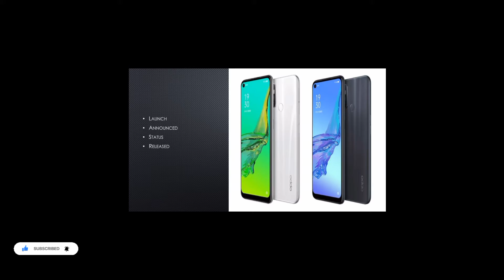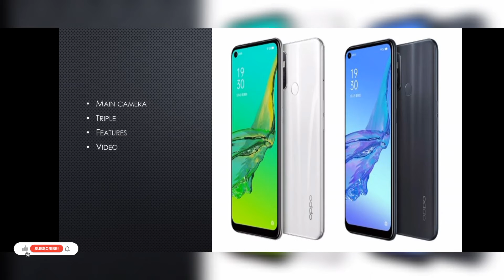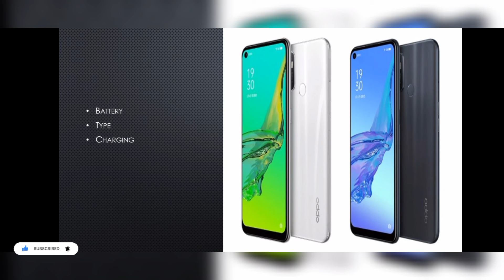Oppo A11s| Oppo phone| Price and Specifications| 2022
Oppo A11s
features
display
type
size
resolution
protection
technology
colors
price